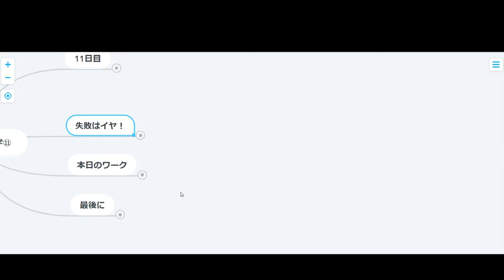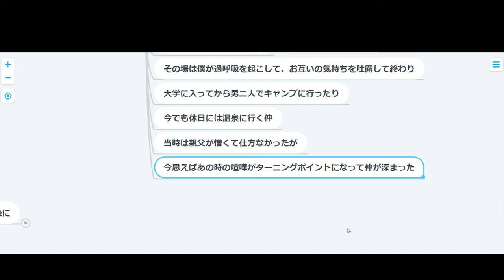【ハーバード心理学】11日目：失敗から学ぶ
成人を迎えた方々、おめでとうございます！
これからは多くのことで責任が付きまとうことになりますが、
この動画を機に失敗を恐れずチャレンジしていってください！